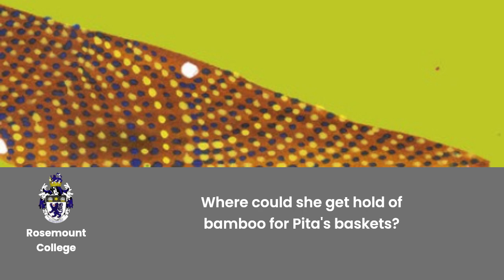Bulli and the tiger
💎පාසල් ඇඳුම් පැළඳුම්  💎පෑන් පොත්  💎ආහාර සහ සෙල්ලම් බඩු මිලදී ගැනීමට එම මුදල් යොදවන්න.
 💎සිංහල හා දෙමළ මාධ්‍ය රජයේ පාසල්වලට තම දරුවන් යවන සියලුම දෙමාපියන්ගේ අවධානය පිණිසයි.
👉London O/Level A/Level සමත් දරුවන්ට ශ්‍රී ලංකාව තුළ සහ විදේශයන්හි වඩා හොඳ රැකියා අපේක්ෂාවන් ඇති බව ඔබ දන්නවාද?
👉ඔවුන්ට යුරෝපය කැනඩාව ඕස්ට්‍රේලියාව සංවර්ධිත රටවල අධ්‍යාපනය ලැබීමේ වැඩි අවස්ථාවක් ඇති බව ඔබ දන්නවාද?
👉ඔවුන්ට විදේශයන්හි ඉහළ ආදායම් ලබන රැකියා සඳහා වැඩි අවස්ථාවක් ඇති බව ඔබ දන්නවාද?
එබැවින් වියදම ප්‍රශ්නයක් නොවේ නම් ඔබේ දරුවන් ජාත්‍යන්තර පාසලකට යවා ඉංග්‍රීසි භාෂාවෙන් හොඳම අධ්‍යාපනය ලබා දෙනවා නේද?
පොදුරාජ්‍ය මණ්ඩලීය ශිෂ්‍යත්වයක් සඳහා අයදුම් කර එම සිහිනය සැබෑ කර ගන්න
වයස අවුරුදු 8 සිට ඉංග්‍රීසි ඉගෙනීම ආරම්භ කිරීම වඩාත් සුදුසුය
ශිෂ්‍යත්වයක් සඳහා අයදුම් කිරීමට නොමිලේ
8 வயது மற்றும் அதற்கு மேற்பட்ட மாணவர்களுக்கான காமன்வெல்த் கல்வி உதவித்தொகை: இப்போது விண்ணப்பிக்கவும்!
தமிழ் மற்றும் தமிழ் ஊடகங்கள் பள்ளிகளுக்கு தங்கள் குழந்தைகள் யவன அனைத்து பெற்றோரின் கவனத்திற்காக.
👉London O/Level லண்டன் ஓலெவல் தேர்ச்சி பெற்ற குழந்தைகளுக்கு சிறந்த வேலை வாய்ப்பு இருப்பதாக உங்களுக்கு தெரியுமா?
👉ஒவ்வொரு வெளிநாட்டில் படிக்கும் வாய்ப்பு உங்களுக்கு தெரியுமா?
👉ஒவ்வுண்டிற்கு வெளிநாட்டில் அதிக வருமானம் கிடைக்கும் வேலைவாய்ப்புக்கான வாய்ப்பு உங்களுக்குத் தெரியுமா?
நீங்கள் உங்கள் குழந்தைகளின் சர்வதேசப் பள்ளிக்கு நீங்கள் ஆங்கிலத்தில் சிறந்த கல்வியைப் பெறுகிறீர்கள் அல்லவா?
பொதுராஜ்யமன்ற அரசியத்துவம் பெறுவதற்கான விண்ணப்பம்
வயது 8 முதல் ஆங்கிலம் கற்றுக்கொள்வது மிகவும் பொருத்தமானது
மாணவர் தேவைக்கு இலவசமாக
ஆலோசனைகளுக்கு தொடர்பு கொள்ளவும்